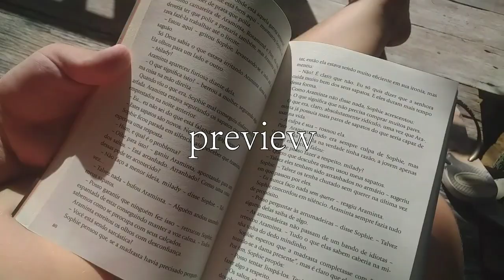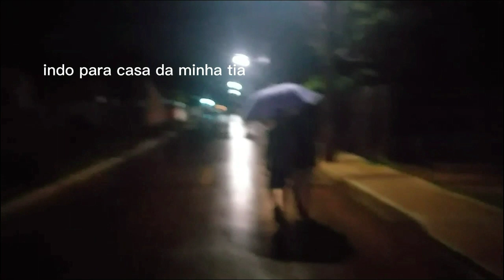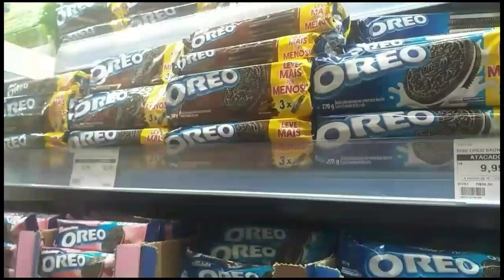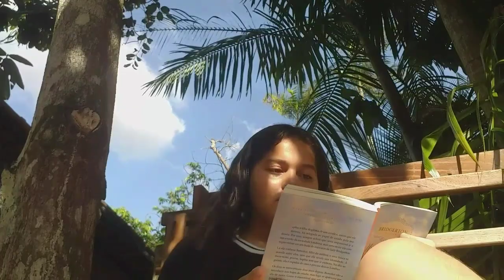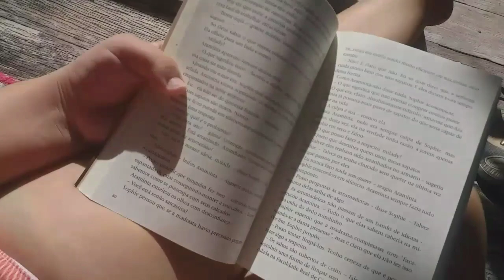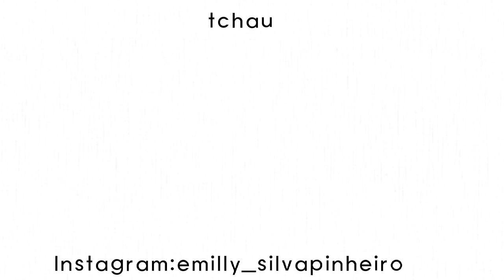vlog dias comigo#1🌷/ferias,reveillon, cinema ,faxina, shopping etc. _Hello Emily Pinheiro 🌷